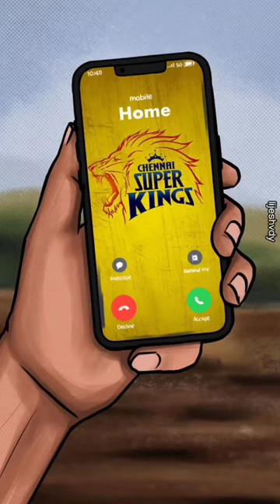mahi Bro coming CSK fan for Ever....